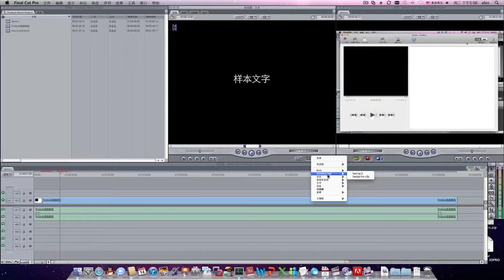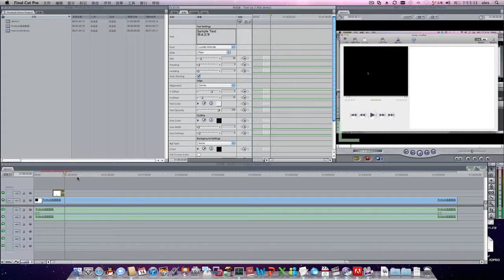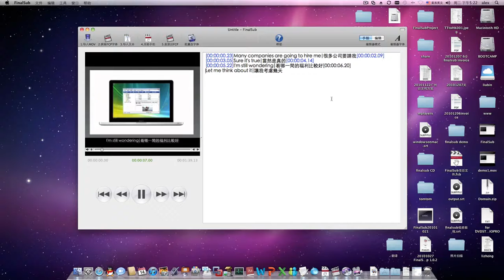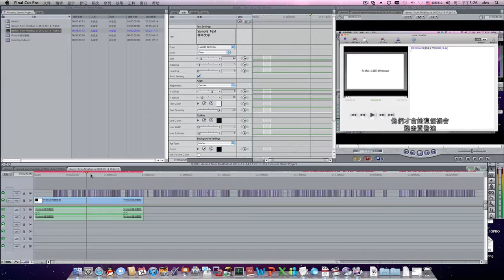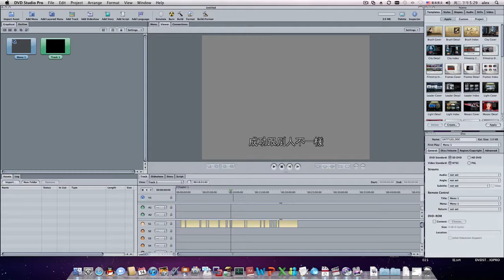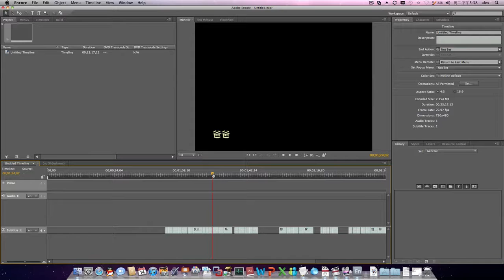finalsub1.0.4preview.mov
FinalSub 1.0.4 将改进和提供以下功能，Beta版本仅供您提前试用。

原生支持Final Cut Pro双行字幕
导出Aodbe Encore Text Script
转换各种不同格式的时间码
解决SRT STL文件乱码的问题
一键安装第三方字幕插件TextUp2